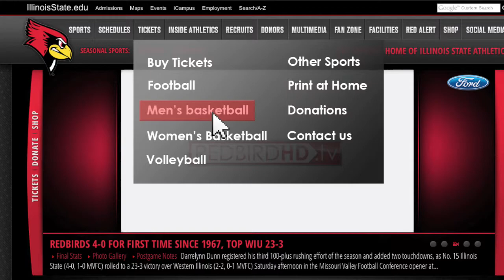Online Tickets Promo ISU Basketball